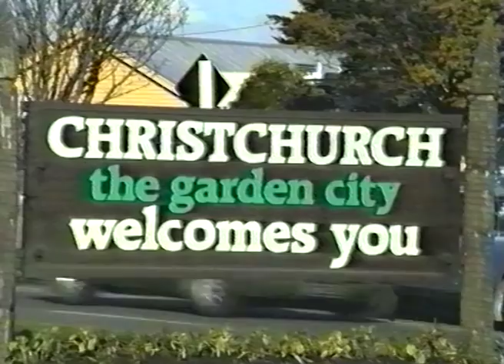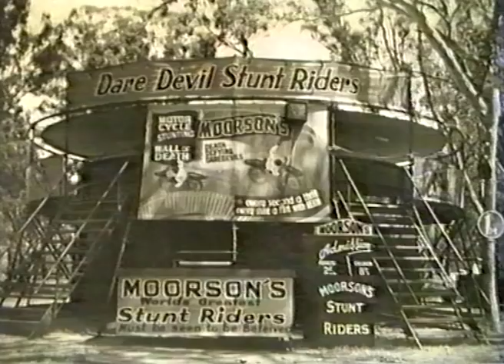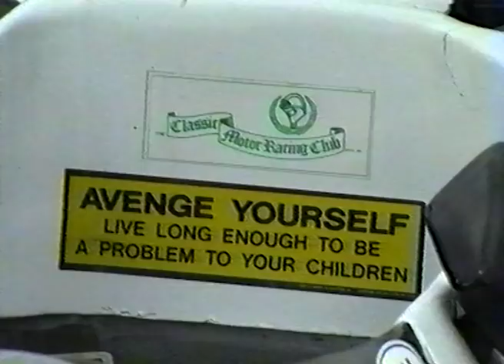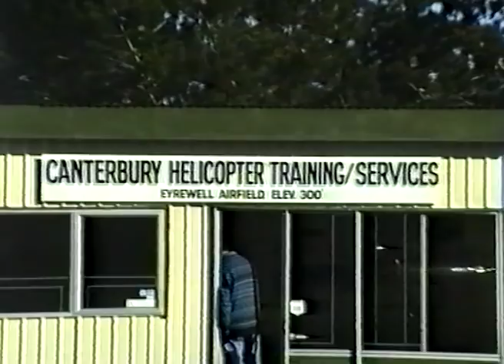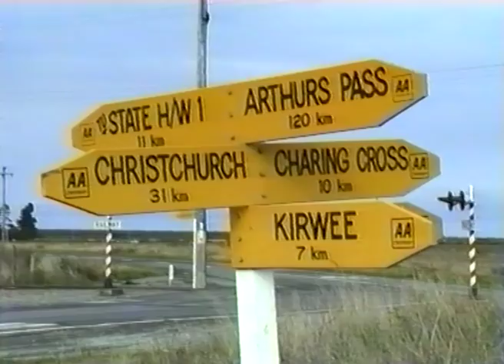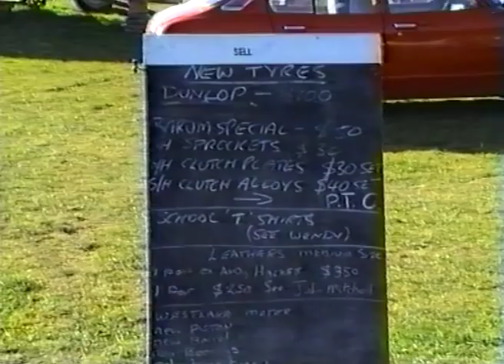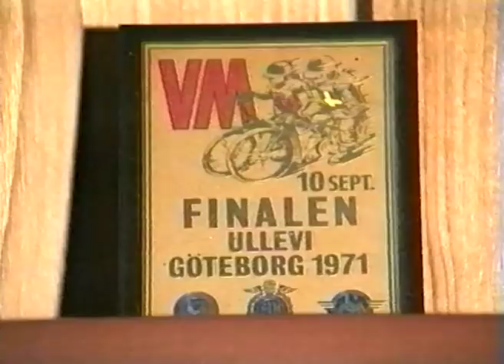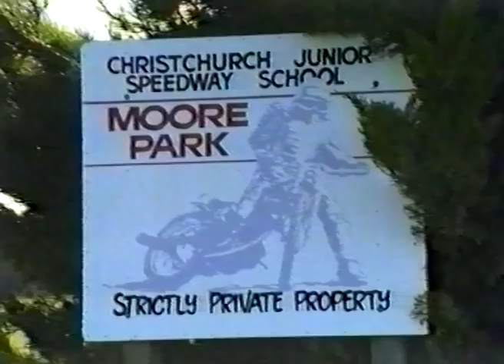Ronnie Moore - The Legend Lives On - 1990 DOCUMENTARY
Ronnie Moore - The Legend Lives On

Produced by Kelvin Heaney

Text excerpt below from the 1990 production notes:

Ronnie Moore MBE

Ronnie Moore was only 17 years old when he arrived in England to join the famous Wimbledon Don's Speedway club in 1950. Yet by September of that year he reached his first World Final, finishing eighth at Wembley.
That was typical of the supremely talented Moore. In fact, Barry Briggs, who followed the trail blazed by Moore from Christchurch, New Zealand, to England two years later, says: "No rider, before or since, has shown himself to be such a natural."
The record books do not do the man justice. Twice World Champion, in 1954 and 1959, he could quite easily have won half a dozen more.
But that didn't bother Ronnie. A quiet, unassuming character, he is still involved in speedway back home, running a training school in Christchurch, New Zealand.
This video has been largely filmed in New Zealand, some of it by Moore himself.